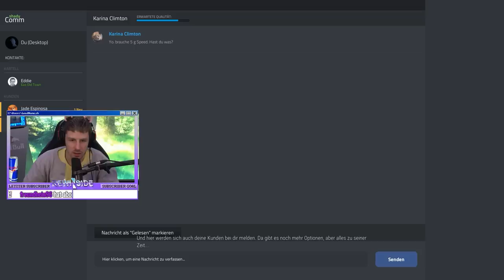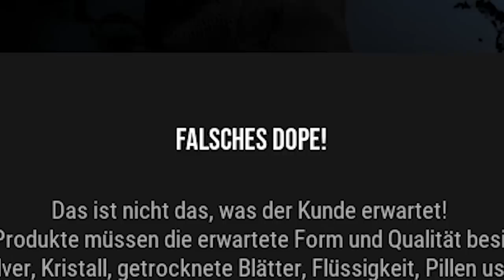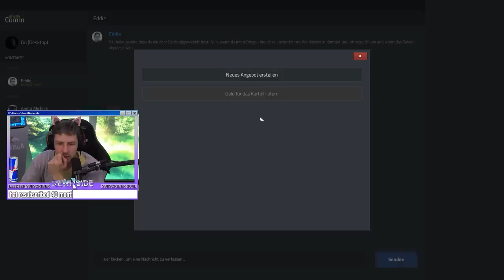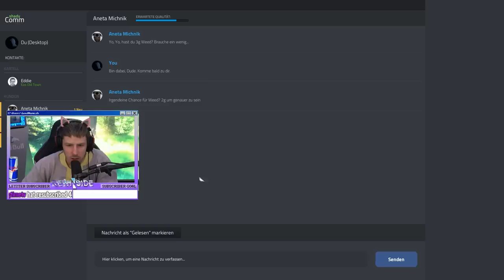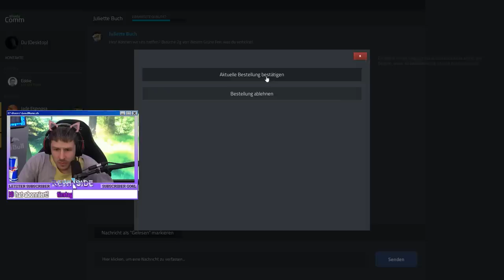Dr0gendealer Simulator bitte nicht entmonetarisieren YouTube ich brauche das Geld wirklich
Wie ist es DR0GENDEALER zu sein?! 🍁 In diesem SIMULATOR finden wir es heraus! Viel Spaß! 😁